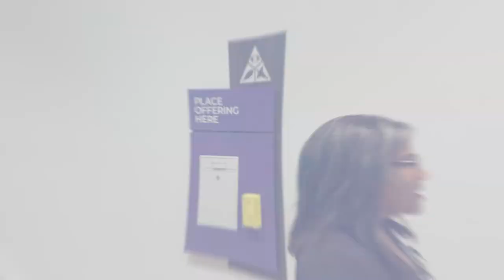On The Avenue: Children's Ministry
Join us for our FINAL episode of the season, and we are ending it with a BANG by getting to know our Children's Ministry!